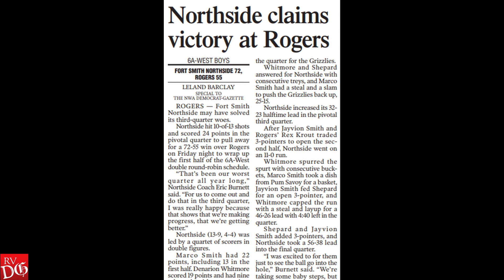River Valley Report - February 1, 2023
With all the area's basketball games postponed this week due to winter weather, Leland Barclay makes up for it by recapping this past Friday's action — including Fort Smith Northside's sweep at Rogers and the Greenwood Lady Bulldogs' homecoming thrashing of Greenbrier. That's followed by a quick update of the National Signing Day's postponed events and the latest installment of GIMME 5.
(Video produced by Hank Layton / River Valley Democrat-Gazette)